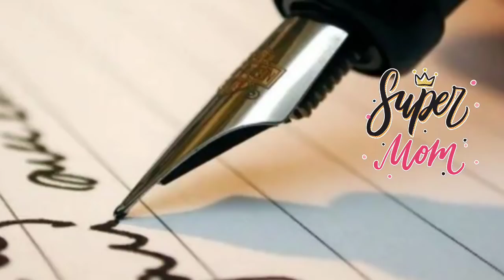അമ്മമാർക്കും കുഞ്ഞുങ്ങൾക്കും ഒരുമിച്ച് ദിവസത്തെ കീഴടക്കാം.. ഒട്ടും വിഷമം ഇല്ലാതെ.blockshedul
block schedule system for stay at home mom's and kids